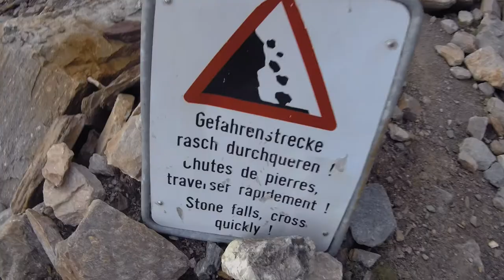Sonne, Mond & Berge [TEASER]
Zum Start dieses Youtube-Kanals nehme ich euch mit auf die Reise nach ganz oben, auf das Dach der Alpen: Wir besteigen gemeinsam einen 4000er, das Weissmies. Von Akklimatisationstouren über kalte Nächte im Biwak bis hin zu wertvollen Tipps aus erster Hand zum Kochen auf kleiner Flamme seid ihr hautnah dabei!